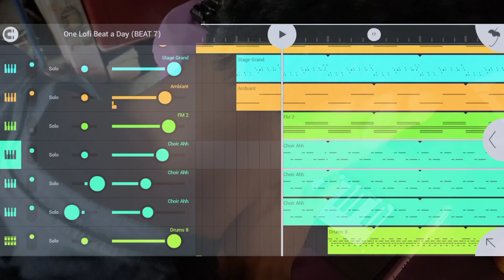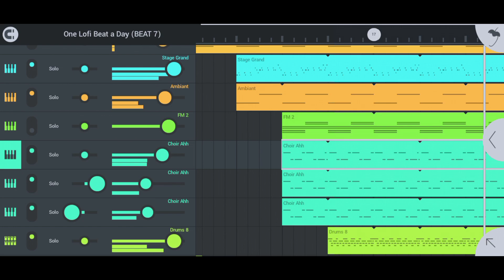ONE LO-FI BEAT A DAY TILL I HIT 1K SUBSCRIBERS (Day 7 Vlog) | Yifbz BEATS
It's Day 7 of Making One Lofi Beat a Day Till I Hit 1000 Subscribers.

Help me out making my Dream come true i.e Making One Lo-Fi Beat a Day till I hit 1k Subscribers Journey.

If you like this beat
Do

Playlist  of all One Lofi Beat A Day Till I hit 1k Subscribers (My Dream Vlog) Check it out

This Lofi beat is produced by Yifbz BEATS using Fl Studio Mobile.